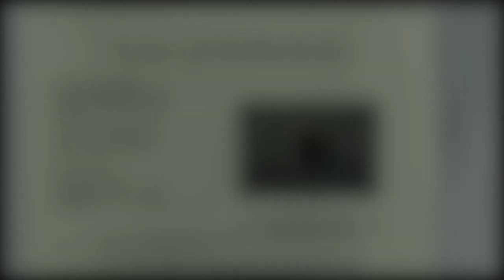Auction: Jack Nicklaus & Arnold Palmer Signed World Golf HOF Golf Flag (JSA LOA)